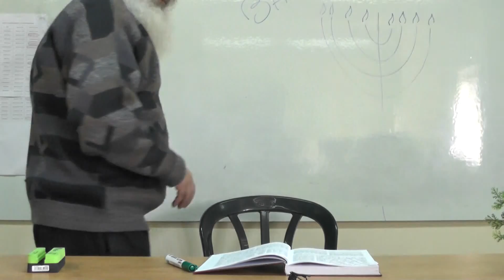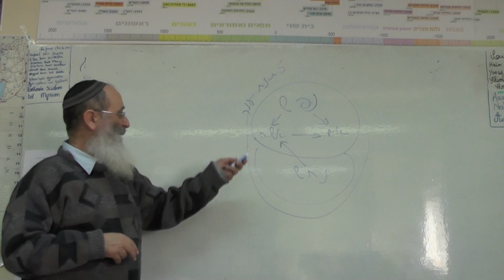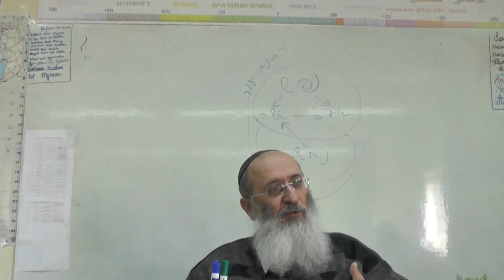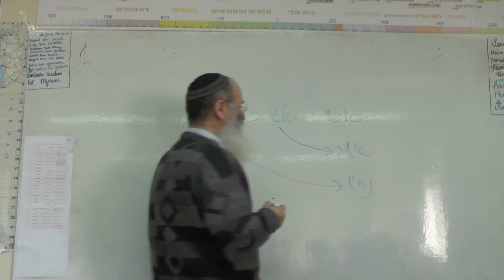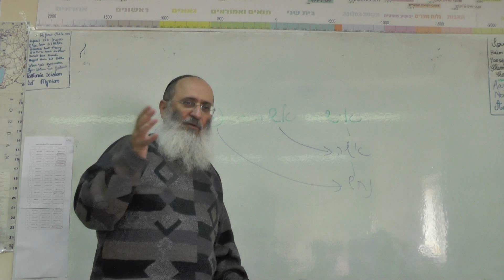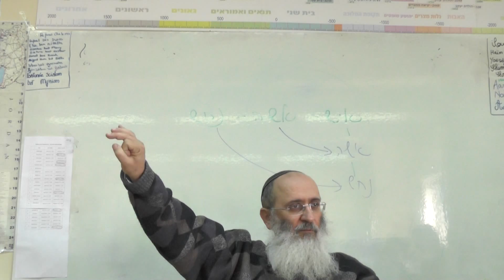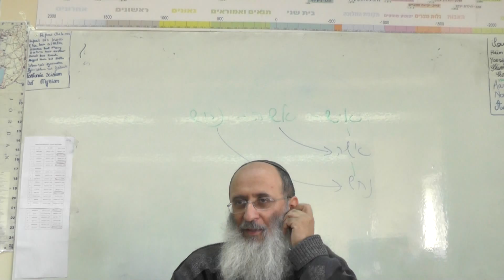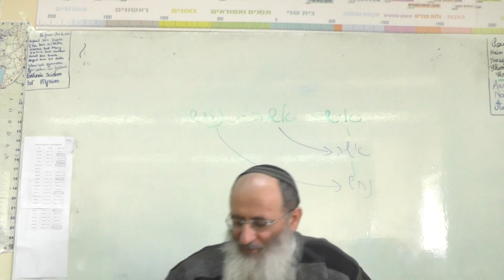Rav Ouri Cherki - L'identité d'Israël - Béréchit 5